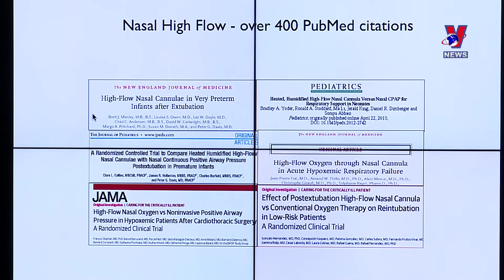TTXVN - Hội thảo trao đổi chuyên môn giữa tổ chức Facing the World - BS đầu ngành Việt Nam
Ngày 23/11/2019, Bệnh viện Đa khoa Hồng Ngọc đã hợp tác với đoàn bác sĩ thuộc tổ chức Facing the World, đến từ Anh Quốc tổ chức hội thảo Cập nhật nâng cao kiến thức chuyên môn Gây mê hồi sức và phẫu thuật sọ mặt do các chuyên gia phẫu thuật tạo hình hàng đầu thế giới đến từ Canada thuyết trình.

Hội thảo trao đổi chuyên môn thành công tốt đẹp với sự tham gia đông đảo của các bác sĩ đến từ các bệnh viện đầu ngành như Bệnh viện 108, Bệnh viện Hữu Nghị Việt Đức, Bệnh viện Nhi TW, Bệnh viện Răng – hàm – mặt TW, ….

Chương trình hợp tác giữa Bệnh viện Đa khoa Hồng Ngọc và đoàn bác sĩ Facing the World là hoạt động thường niên của bệnh viện với mục tiêu đưa ra các giải pháp giúp trẻ em dị tật sọ mặt có thể xóa bỏ những khiếm khuyết trên cơ thể để tự tin hơn trong cuộc sống. Đây là hoạt động mang ý nghĩa nhân văn sâu sắc của Bệnh viện Đa khoa Hồng Ngọc, nhằm thể hiện tinh thần tương thân tương ái cao đẹp của dân tộc, cũng như góp phần chung tay với cộng đồng để xây dựng một xã hội an lành hạnh phúc hơn.

Đội Sự kiện – Bệnh viện Đa khoa Hồng Ngọc
Địa chỉ: Tầng 4, 43 Yên Ninh, Ba Đình, Hà Nội.
Điện thoại: 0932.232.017 hoặc 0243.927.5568 (Ext: 2268).